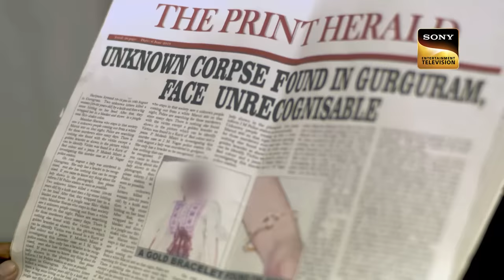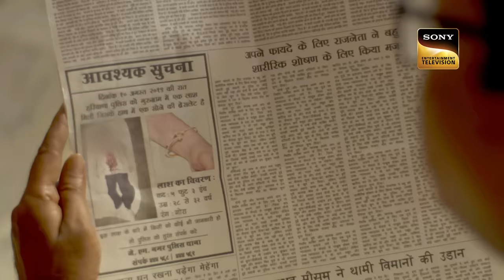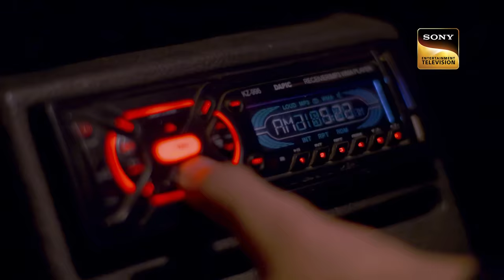एक शातिर Doctor ने की 3 Ladies की Lives Destroy | Crime Patrol | Inspector Series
Natasha and Kartik were facing troubles in their marital life. Natasha is alleging Kartik for adultery, but he stood strong against it. The police find a body that was messed up for any kind of identification. Some old flames and new angles lead this case to a different place.